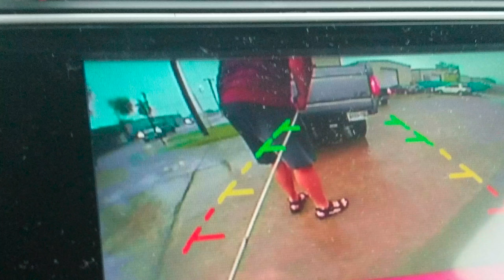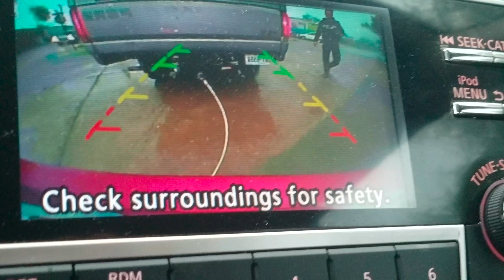Hurricane Harvey - Houston, TX